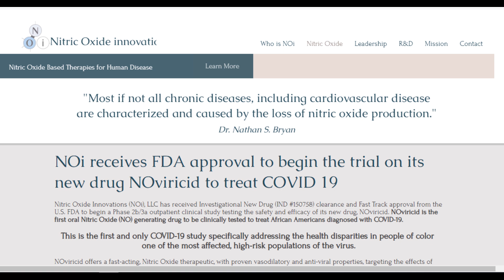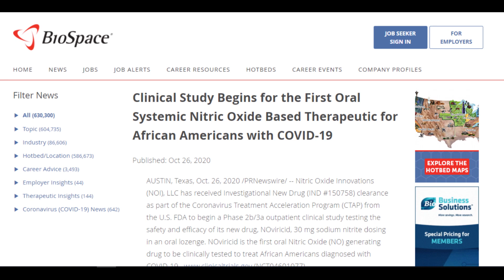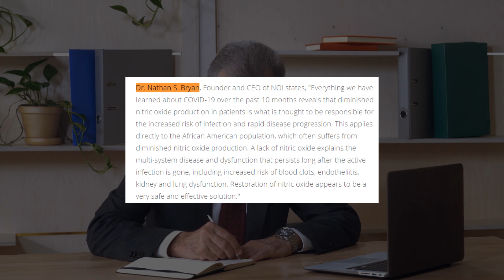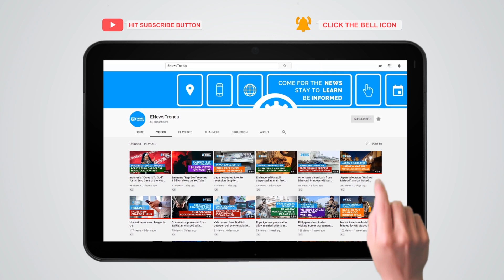COVID-19 Update: First Oral Nitric Oxide Therapy Cleared by FDA for Testing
A clinical trial for African Americans involves an experimental anti-COVID drug.